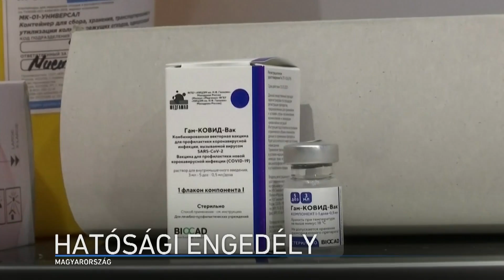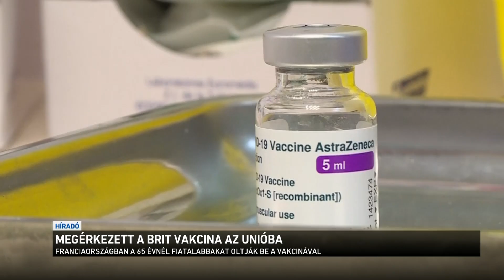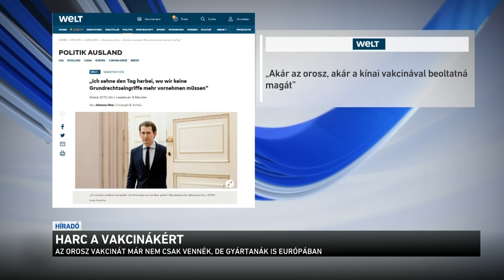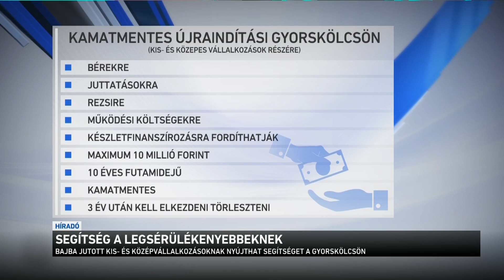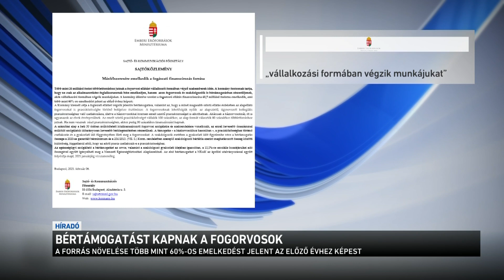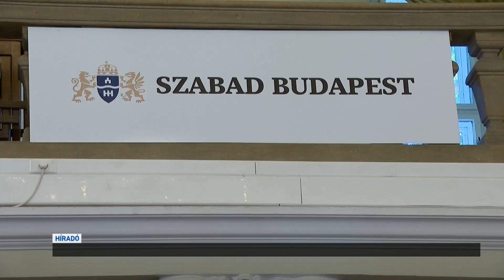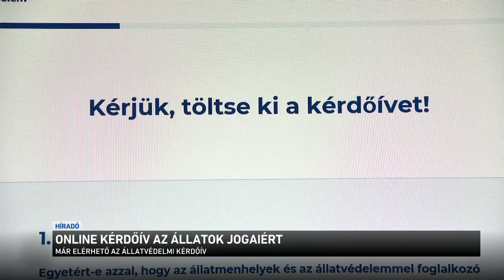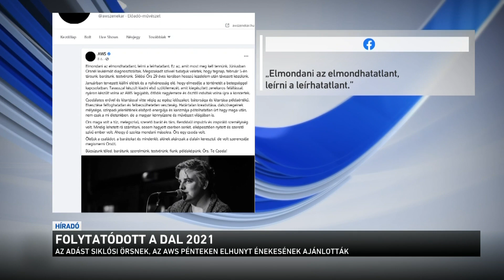Híradó 2021.02.07. 19:30